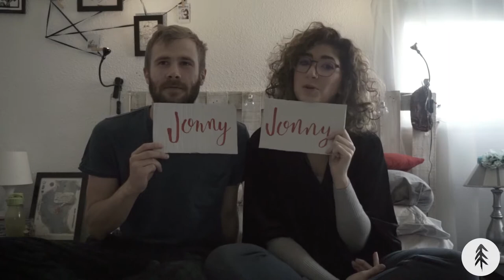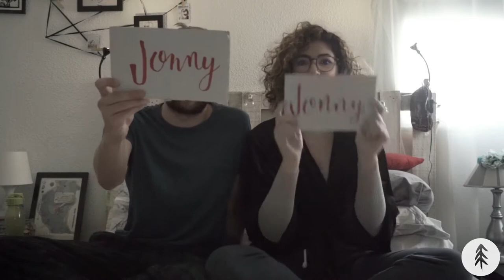Who's More Likely To? Travel Edition Lailandi en Casa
Hey guys we've been having a great  time over the last three months traveling and making videos but we've noticed that we haven't been given the opportunity to get to know us. So we thought we'd remedy this by doing a new type of video.

Who's More Likely To? Travel Edition!